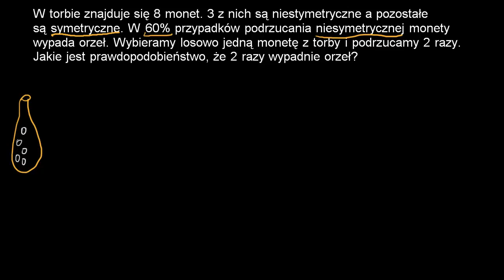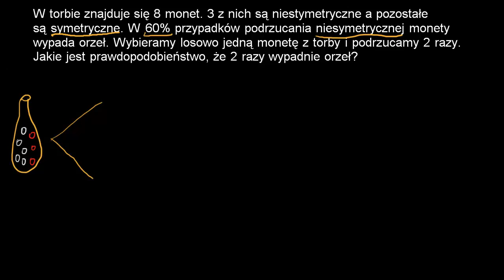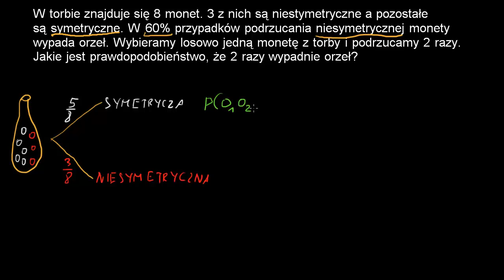Przykład: Prawdopodobieństwo zdarzeń zależnych